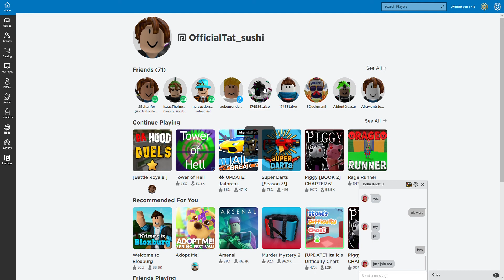MY FRIENDS ACCOUNT GOT BOTTED